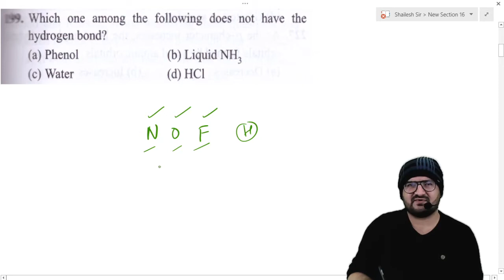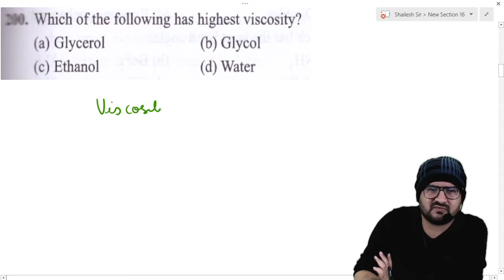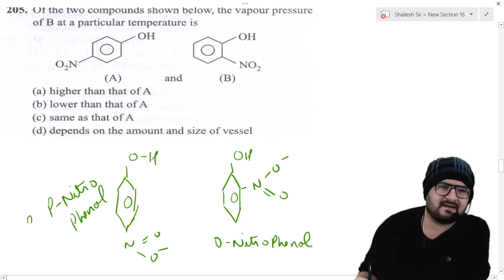Chemical Bonding Extra Points Part 11